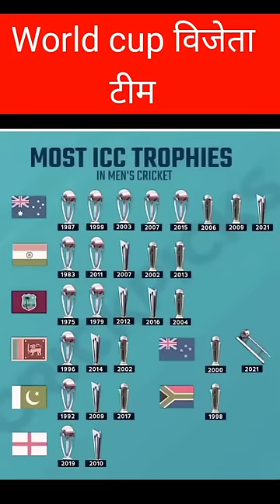Sabse jyada world cup kaun jita hai record dekho